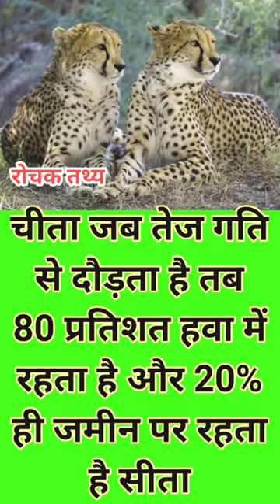भारत में आया चीता जाने रोचक तथ्य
tiger,
tiger about the house,
tiger about liv,
tiger about to pounce,
tiger about hrithik roshan,
tiger about disha,
tiger about srk,
tiger about allu arjun,
tiger about tamil,
tiger about writing,
tiger about liv golf,
tiger above tiger below,
tiger woods above,
tiger swing from above,
tiger woods across water,
tiger walks across bridge,
tiger woods across the line,
tiger after the open,
tiger after motorcycle,
tiger after round 2,
tiger after round 1,
tiger after effects template,
tiger for kids,
tiger for kids video,
tiger for toddlers,
tiger for cats to watch,
tiger for sale,
tiger against lion,
tiger against bear,
tiger against crocodile,
tiger against liv,
tiger against grizzly bear,
tiger along am i,
tiger alongside windows 10,
tiger alongside synonym,
tiger alongside gohan\'s namekian mentor,
t#ayurvedbaba ,
tiger behind dog prank,
tiger behind man,
tiger behind the door riddle,
tiger behind whale super auto pets,
tiger behind bars,
tiger behind tree,
tiger below deck,
alpha tiger beneath the surface full album,
alpha tiger beneath the surface,
tiger beside human,
tiger besides water,
tiger besides man,
tiger words between the lions,
fight between tiger and lion,
romance between tiger and rose,
romance between tiger and rose ep 1,
difference between tiger and lion,
difference between tiger cheetah leopard and jaguar,
fight between tiger and bear,
difference between tiger and leopard,
fight between tiger and crocodile,
fight between tiger and elephant,
tiger army beyond the veil,
tiger inside beyond live,
tiger vs beyond,
tiger inside superm beyond live,
tiger woods music beyond,
tiger shark attack beyond fear,
tiger nut butter,
tiger nut milk,
tiger but,
but tiger movie,
but tiger movie salman khan,
tiger minecraft but,
daniel tiger but it\'s better,
tiger kills monkey but cares baby,
eye of tiger but,
but tiger film,
tiger by the tail buck owens,
tiger by the tail,
tiger by the tail buck owens lyrics,
tiger by katy perry,
tiger by my side empire of the sun,
tiger by hoshi,
tiger by the tail karaoke,
tiger by my side,
tiger by the tail rick springfield,
tiger by william blake,
tiger circa lighting,
tiger circa survive,
tiger come again,
tiger come back to me,
tiger come from jungle,
tiger come have a drink with us,
tiger come back,
tiger come here,
tiger comes home,
tiger come back movie,
tiger come on,
tiger come to village,
tiger despite synonym,
 10,
tiger in the jungle,
tiger in the wild,
tiger in kakinada,
tiger in the house full movie,
tiger in africa,

tiger off road,
tiger off topic,
tiger off road bike,
tiger on liv golf,
tiger on the loose,
tiger on catnip,
tiger on liv,
tiger on 18 today,
tiger on road,
tiger on the loose inside edition,
tiger on 18 st andrews,
tiger on the beat,
tiger on john daly,
tiger pop,
kiger top model,
tiger top 10 shots,
tiger top pokhara,
tiger top 10,

tiger plus gold cream,
tiger plus sound,
tiger plus dj,
tiger plus dj song,
tiger plus capsule,
tiger plus wood burning stove,
tiger plus,
tiger plus gaming,
tiger post round interview today,
tiger post scriptum,
tiger post round interview the open,
tiger post round,
tiger post round interview,
tiger post jack,
tiger post round interview open championship,
tiger post open interview,
tiger post,
tiger post round interview masters 2022,
tiger pre shot,
tiger pre release event,
tiger pre workout,
tiger pre look,
tiger pre release,
tiger pre teaser,
tigers pre season 2022,
tigers pre season,
tiger pre k,
tiger woods pre round warm up,
tiger pro am,
tiger pro am 2022,
tiger pro wrestling,
tiger pro tracer,
tiger pro shaft,
tiger pro gamer,
tiger pro gaming,
tiger pro am press conference,
tiger pro bhai,
tiger pro picture,
tiger since 1992,
tiger scene,
rrr tiger scene,
tiger lighter since 1992,
tiger movie since,
tiger shroff movie since,
зажигалка tiger since 1992,
tiger then vs now,
the tiger,
tiger better than most,
tiger stronger than lion,
tiger bigger than lion,
tiger better than lion,
tiger woods better than most putt,
louder than tiger,
tiger king gayer than a 3 dollar bill,
tiger kingdom more than a king,
tiger through ring,
tiger through deer\'s eyes,
tiger hill,
tiger woods till i collapse,
tiger fight till death,
lion vs tiger till death,
tiger to tiger,
tiger to live,
tiger to the vet,
tiger to liv golf,
tiger to tiger kevay dj song,
tiger to lion fight,
tiger to tiger fight,
tiger to be continued,
tiger to draw,
tiger to liv tour,
tiger secrets,
tiger herd,
tiger releases,
tiger archives,
tiger underwater,
tiger under the bed,
tiger under tree,
tiger underbelly,
tiger underrated shots,
tiger undertaker,
tiger underground pool house,
tiger underground house,
tiger under,
tiger underbone,
the tiger underneath,
tiger unlike denominators,
tiger unlike elephant,
tiger unlike agholor,
tiger fight until death,
lion vs tiger until death,
tiger stripes until the early light,
tiger stripes until,
tiger unto the lord,
tiger unto you,
tiger up close,
tiger uppercut media,
tiger up 18,
tiger uppercut,